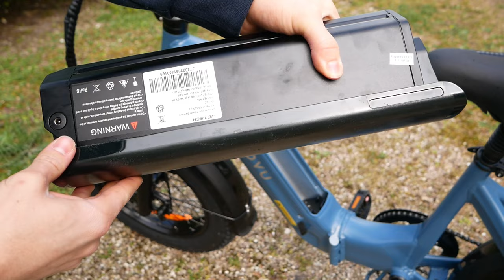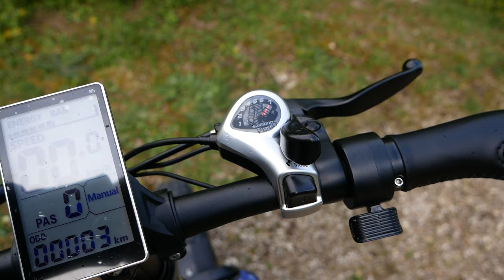Un petit VÉLO ÉLECTRIQUE de 500W très confortable ! Dyu FF500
Le DYU FF500 est un vélo électrique polyvalent doté d'un moteur de 500W et de gros pneus de 20 pouces, conçu pour offrir une expérience de conduite confortable et stable. Il atteint une vitesse maximale de 32 km/h grâce à sa batterie LG de 48V 14Ah, permettant une autonomie impressionnante jusqu'à 70 km. Ce vélo est également équipé de freins à disque avant et arrière, ainsi que d'un système de vitesses Shimano à 7 rapports, offrant une excellente maniabilité et sécurité. Il peut supporter une charge maximale de 150 kg, le rendant adapté pour divers utilisateurs.

Code promotionnel : DYU-P